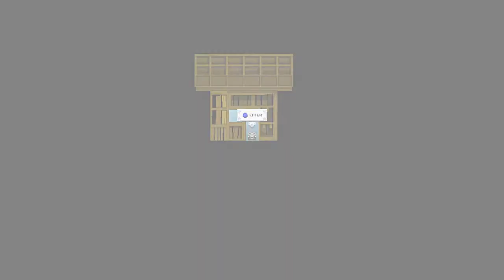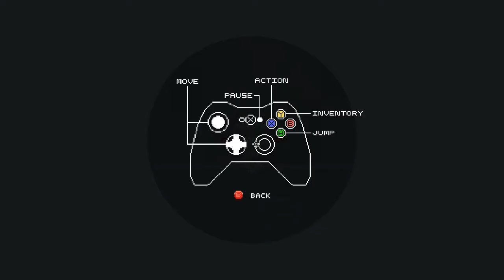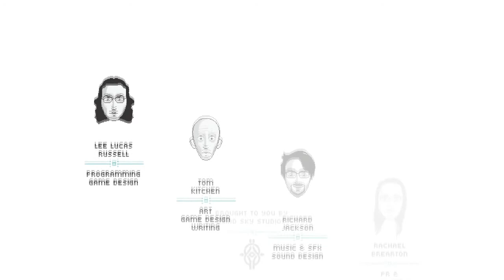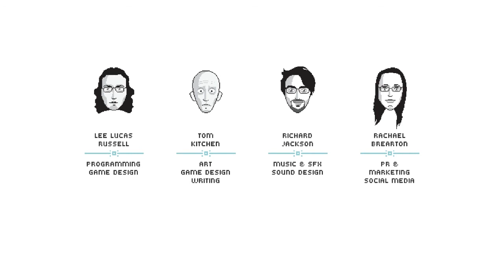Mandagon Walkthrough Gameplay under 20 min This Game Is Awesome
Hello, so today is Friday, and i am posting probably the fastest walkthrough of Mandagon. Also I'm sorry for the Shity mic quality, i used audacity to fix it, but this is the best i could do, I'm probably gonna buy a new mic some time next or after the next week.

Oh, and check out Skaply's Channel, I'm actually in his funny moments compilation: